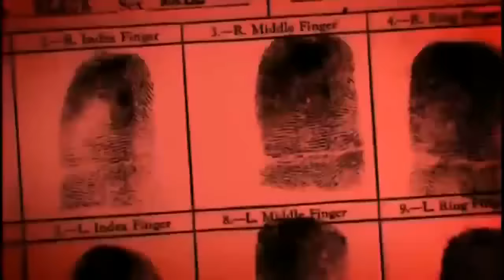Eminem-Go To Sleep Ft Obie Trice And DMX (Music Video)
Eminem Ft Obie Trice And DMX  (JA RULE DISS) in association with my good freind HARStudios2
Eminem-Cleaning Out My Closet
Eminem-Mosh
Eminem-You Don't Know
Eminem-Lose Yourself
Eminem-Way I Am